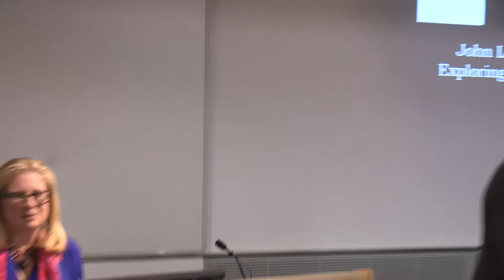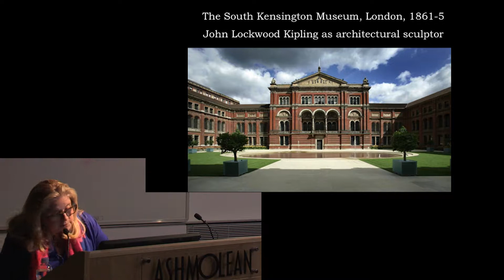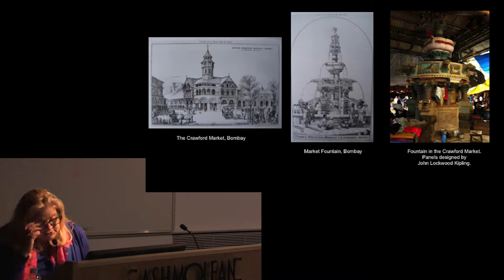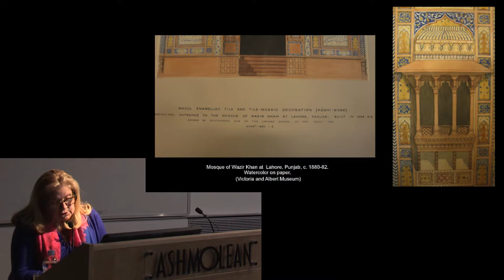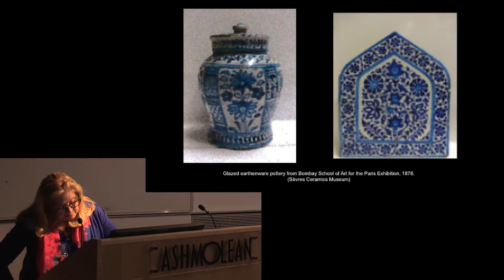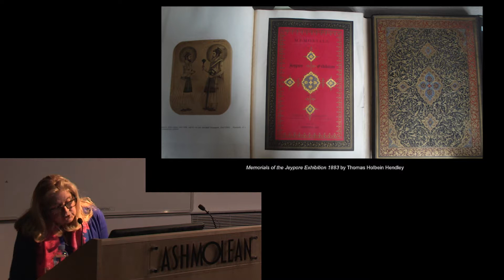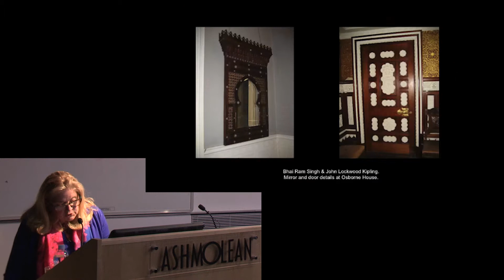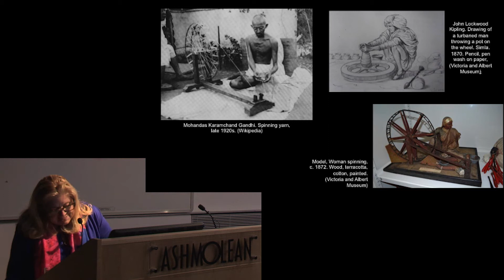50th Anniversary Lecture with Dr Susan Weber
Filmed Thursday 19 March 2015 at the Headley Lecture Theatre, Ashmolean Museum.

Delivered by St Cross College in conjunction with the Ashmolean and the History of Art Department.

Dr Susan Weber is Founder and Director of the Bard Graduate Centre for Studies in the Decorative Arts, Design History, and Material Culture.

Lecture: John Lockwood Kipling: Exploring Art and Design from Bombay to the Punjab.